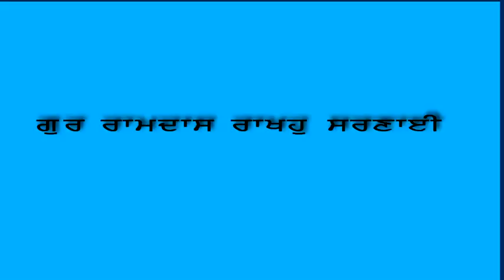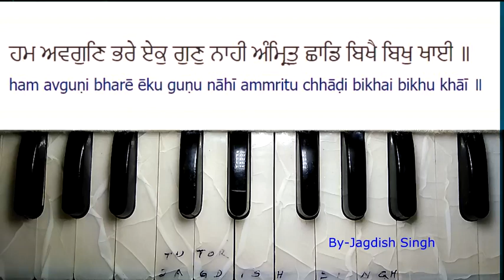Gur Ramdas Rakho Sharnayee / Bhai Lakhwinder Singh / Adv Level / Male & Female Scale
ਗੁਰ ਰਾਮਦਾਸ ਰਾਖਹੁ ਸਰਣਾਈ Gur Ramdas Rakho Sharnayee / Bhai Lakhwinder Singh / Adv Level / Male & Female Scale / By Jagdish Singh Mumbai

Amrit Kirtan Ang 262

ਹਮ ਅਵਗੁਣਿ ਭਰੇ ਏਕੁ ਗੁਣੁ ਨਾਹੀ ਅੰਮ੍ਰਿਤੁ ਛਾਡਿ ਬਿਖੈ ਬਿਖੁ ਖਾਈ ॥
ham avguṇi bharē ēku guṇu nāhī ammritu chhāḍi bikhai bikhu khāī ॥

ਮਾਯਾ ਮੋਹ ਭਰਮ ਪੈ ਭੂਲੇ ਸੁਤ ਦਾਰਾ ਸਿਉ ਪ੍ਰੀਤਿ ਲਗਾਈ ॥
māyā mōh bharam pai bhūlē sut dārā siu prīti lagāī ॥

ਇਕੁ ਉਤਮ ਪੰਥੁ ਸੁਨਿਓ ਗੁਰ ਸੰਗਤਿ ਤਿਹ ਮਿਲੰਤ ਜਮ ਤ੍ਰਾਸ ਮਿਟਾਈ ॥
iku utam panthu suniō gur saṅgti tih milant jam trās miṭāī ॥

ਇਕ ਅਰਦਾਸਿ ਭਾਟ ਕੀਰਤਿ ਕੀ ਗੁਰ ਰਾਮਦਾਸ ਰਾਖਹੁ ਸਰਣਾਈ ॥੪॥੫੮॥ Link for Shabad of Guru Ramdas Sahib Ji